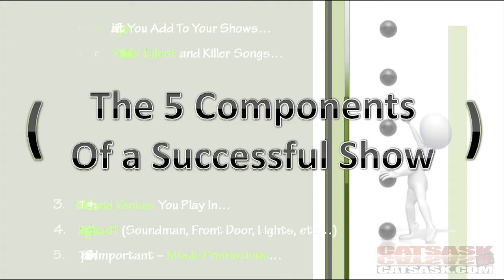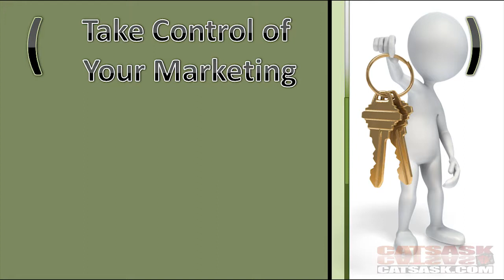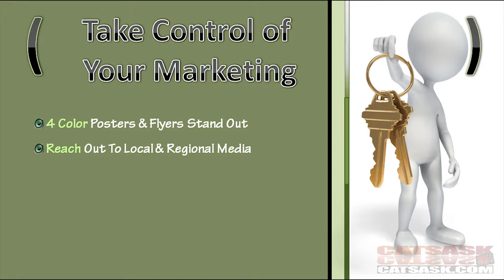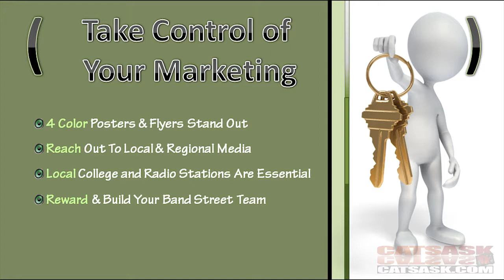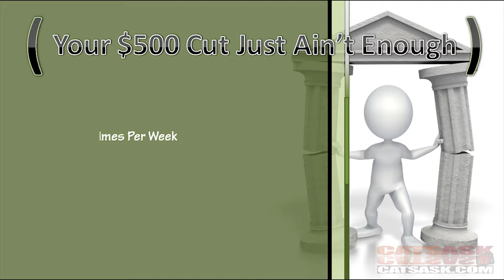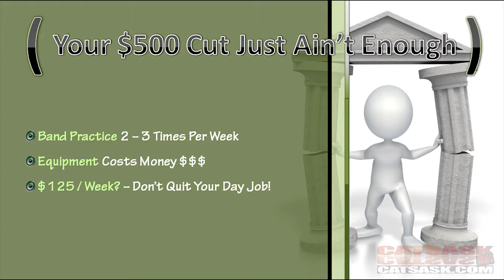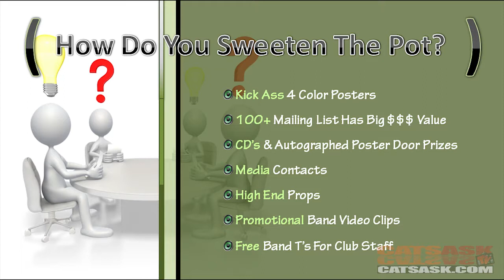Music Marketing Monday #03: 5 Components Of A Successful Gig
In our 3rd episode of Music Marketing Monday I discuss the 5 components of putting on a successful show including how being responsible for more of the marketing and promotions involved with your performances, can make you more money per gig.

From attracting more fans with a professional presence, reaching out to local media and radio stations, to building your own street team in the cities and towns you perform in... you'll learn what the best bands and musicians do to find more success, more often, whenever they perform live.

Don't have a band website or landing page you can use yet? If you haven't already downloaded your free band website landing page, head on over and grab your copy today.

for more music business, music marketing and tips on how to market yourself in the new music economy whether you're a rapper, singer-songwriter, or a band.

Catsask Magazine includes a combination of video tutorials, music reviews, indie band news and a ton of information to help you find new and effective ways to market your music.